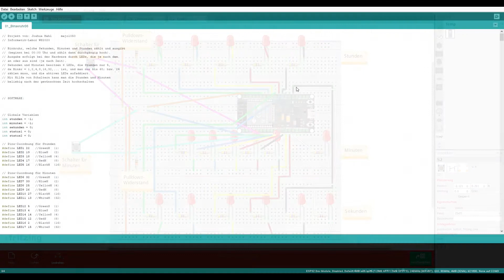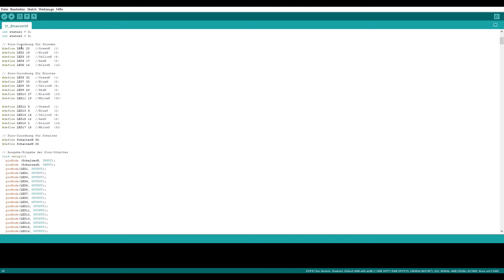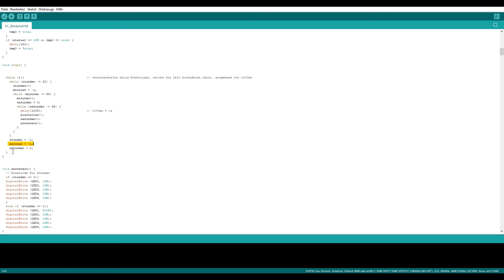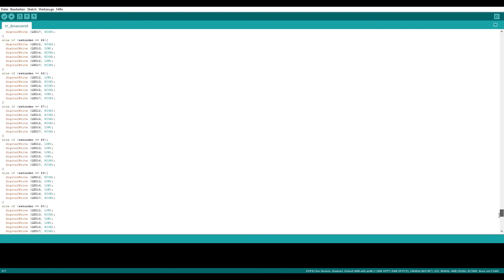Binäruhr aus LEDs mit ESP32 - majo1050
Informatiklaborprojekt: Binäruhr aus LEDs mit ESP32 mit der Möglichkeit mit 2 Tastern Stunden und Minuten einzustellen.